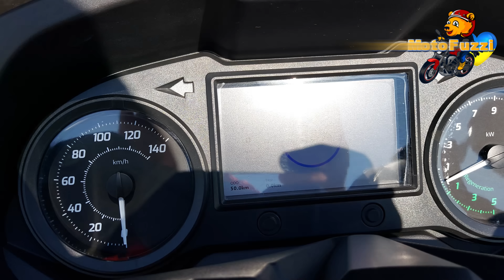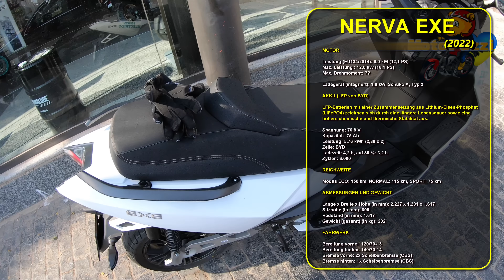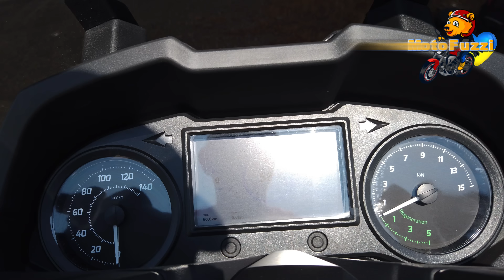9-kW-E-Roller NERVA EXE (2022) | Probefahrt, Walkaround, 0 auf 100 km/h (DEUTSCH) | VLOG 347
Elektro-Maxiroller mit 9-kW-Motor und viel Platz unter dem Sitz.

Wie schlägt er sich im Vergleich zum Ray 7.7?

¡Muchas gracias a Navarro Hermanos en Málaga por esta prueba de manejo!

Inhalt:

0:00 Start und Intro
1:57 Probefahrt beginnt bei Navarro Hermanos in Málaga (Stadtfahrt)
4:55 Autobahnfahrt
9:25 Fahrt in den Bergen
14:10 Walkaround und Präsentation
16:24 Bedienelemente, Display und Stauraum
20:48 Beschleunigungstest 0 auf 100 km/h
21:20 Fazit